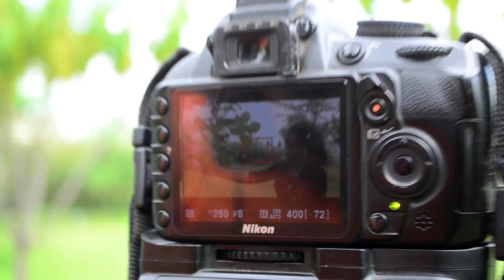Pixel Creation Multimedia Academy PROMO #1 HALLEY'S STORY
Pixel Multimedia Academy Graduate Halley Cromwell
We spoke with former Videography student Halley Cromwell about his time at Pixel Multimedia Academy, Yola and his achievents after graduation which included a documentary feature for the European Union titled "Bloody Wednesday"
Be like Halley and register today,

Registration fee is just #20,000 only. Seats are limited so get yours before the 30th of August.